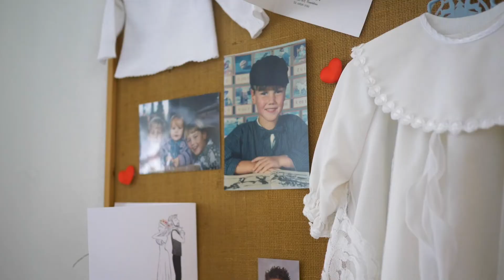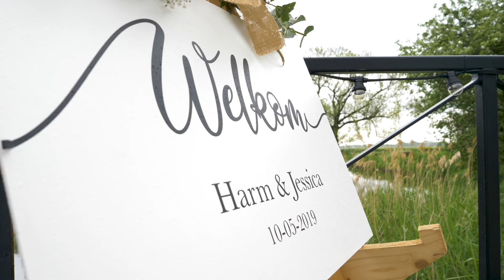Harm & Jessica - AFH-Film - Same Day Movie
De film van de onvergetelijke dag van Harm & Jessica